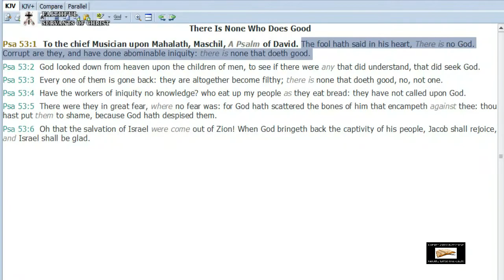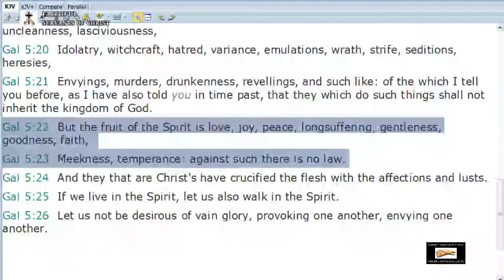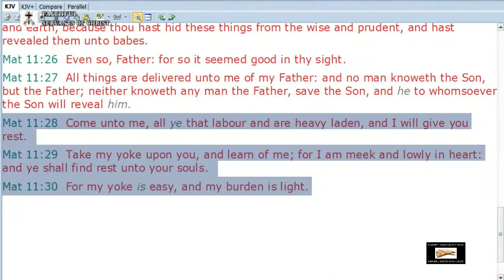State Atheism Has Killed Millions | Atheist Hypocrisy On The Bible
Psalms 53:1-3 - To the chief Musician upon Mahalath, Maschil, A Psalm of David. The fool hath said in his heart, There is no God. Corrupt are they, and have done abominable iniquity: there is none that doeth good. God looked down from heaven upon the children of men, to see if there were any that did understand, that did seek God. Every one of them is gone back: they are altogether become filthy; there is none that doeth good, no, not one.

Here are some sources on Communism being an atheist genocide:

1. Institute of Scientific Atheism of the Academy of Social Sciences (1981). Questions of Scientific Atheism.

2. Kruglov, Anatoly Agapeevich. (Belarus, 1983). Fundamentals of Scientific Atheism.

3. Simon, Gerhard. Church, State, and Opposition in the U.S.S.R., University of California Press, Berkeley and Los Angeles (1974) p. 64.

4. Pospielovsky, Dimitry V. A History of Soviet Atheism in Theory, and Practice, and the Believer, vol. 1: A History of Marxist–Leninist Atheism and Soviet Anti–Religious Policies, St Martin's Press, New York (1987) p. 34.

5. Thrower, James. Marxist–Leninist ‘Scientific Atheism’ and the Study of Religion and Atheism in the U. S. S. R., Walter de Gruyter & Co., Berlin (1983) p. 118.

6. Ramet, Sabrina Petra, Ed., Religious Policy in the Soviet Union. Cambridge University Press (1993). p. 4.

7. Todd, Allan; Waller, Sally (19 May 2011). History for the IB Diploma: Origins and Development of Authoritarian and Single Party States. Cambridge University Press. p. 53.